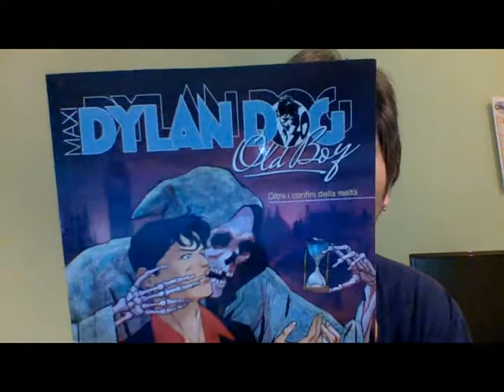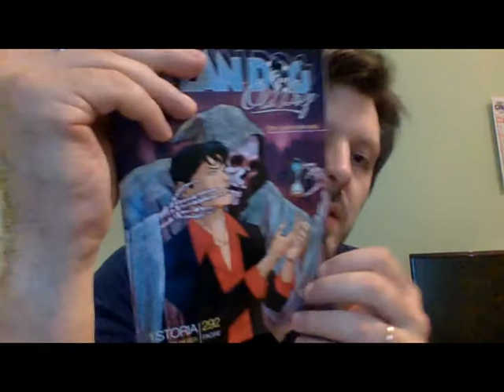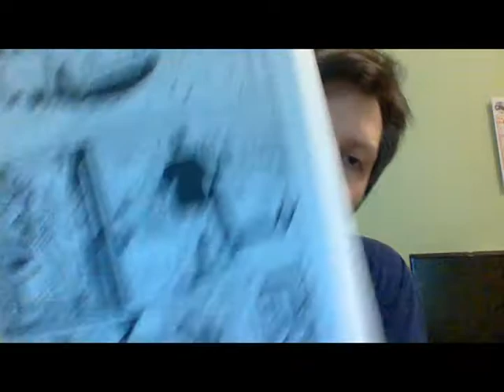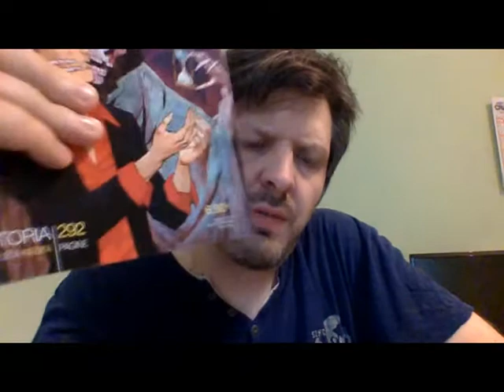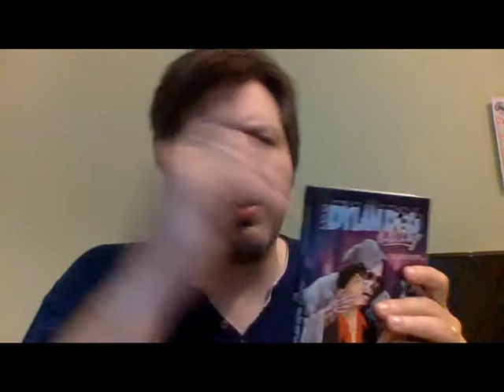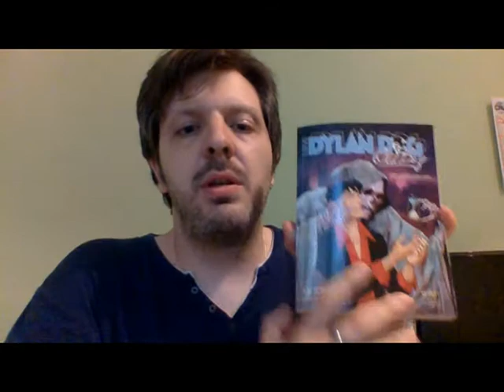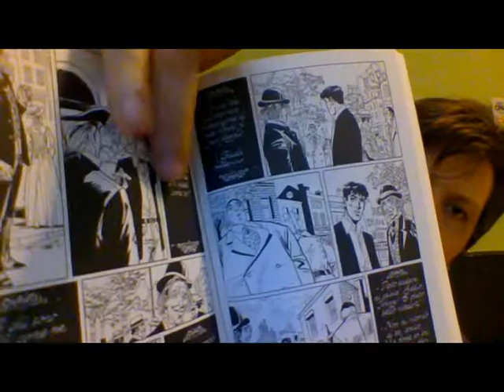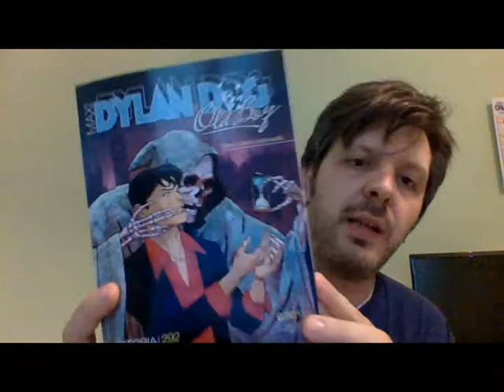RECENSIONE DYLAN DOG MAXI OLD BOY 30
un vero e propio viaggio nel dyd che fu'...